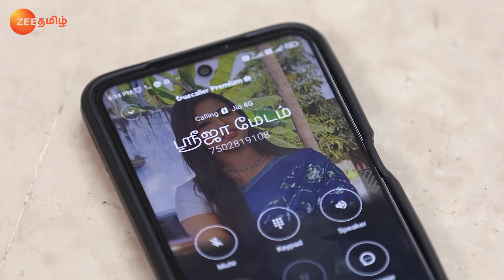Abhirami Beats Maya - Rettai Roja - Full Ep 711 - Zee Tamil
Sreeja informs Chintamani of her conspiracies against Sanjeev. Elsewhere, Abhirami discovers the fraud that took place in Sanjeev's office. She then beats Maya and threatens Sreeja.

Show Name : Rettai Roja
Producer/Star Cast : akshaykamal,chandini tamilarasan
Episode No : 711